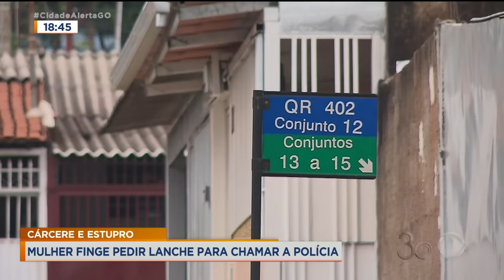CÁRCERE E ESTUPRO: MULHER FINGE PEDIR LANCHE PARA CHAMAR A POLÍCIA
MULHER EM CÁRCERE PRIVADO LIGA PARA O 190 PRA PEDIR AJUDA. E PRA NÃO SER DESCOBERTA PELO AGRESSOR, ELA FINGE PEDIR UM HAMBURGUER. A VÍTIMA ESTAVA SENDO ESTUPRADA. A POLÍCIA AGIU RÁPIDO E O HOMEM ESTÁ PRESO.